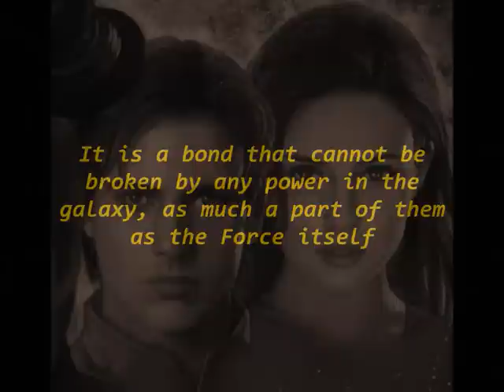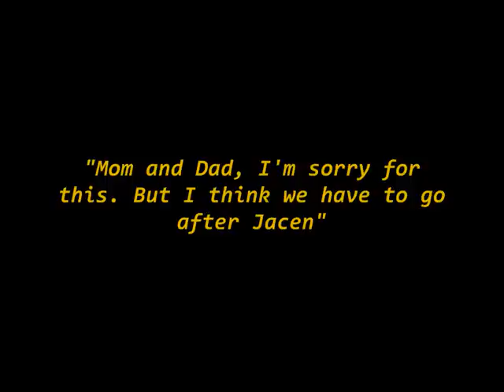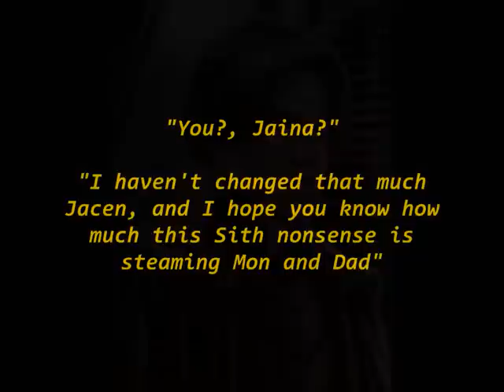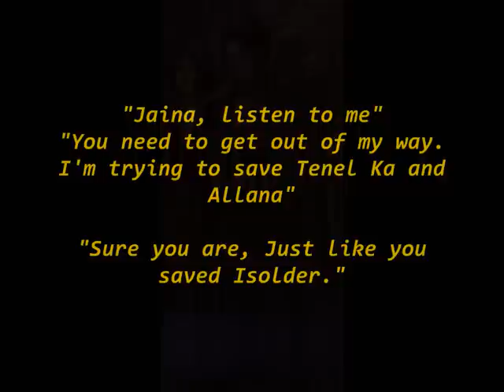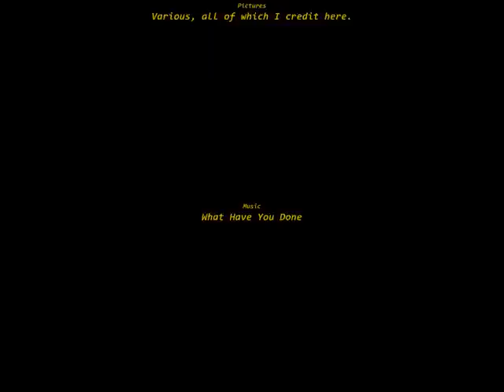Divided Hearts - The Solo Twins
Entry #3 for Maluhans "Emotional" Star Wars slide show contest.
If you own any picture in my slide show and want it removed then please say so! I am very happy to credit you here if thats OK?!
This is just a slide show using pictures I have found, if you're not a fan of slide shows then I suggest you don't bother watching and don't leave any comments about how much you hate slides shows etc etc.
Constructive comments always welcome.